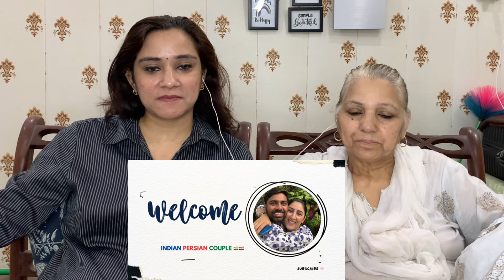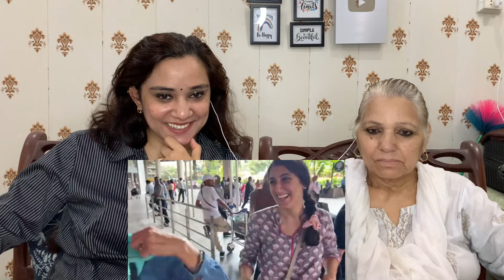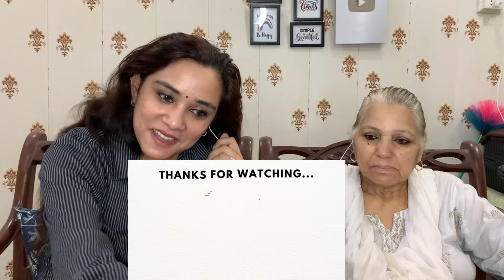Irani Sasu Maa First visit to india 🇮🇳 || Indian boy Persian girl couple ||Pakistani Reaction